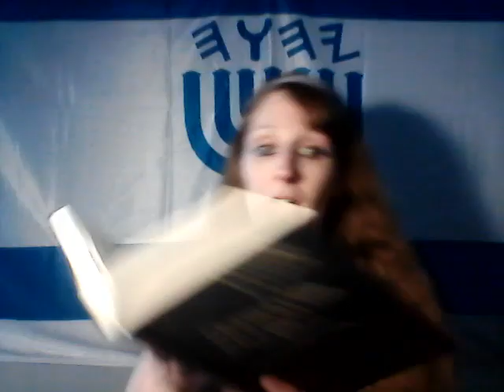CEPHERIYM- The Apocalypse of Moses 21-31-- Shaymayim - Collection of the Writings on the Heavens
Shalom and Blessings Beloved of Yahuah!!
This chapter talks about what happened in more detail with Adam and Chuah in the garden and when they were cast out and how they told their children about it when Adam was on his death bed ready to give his Ruach back to He who made him.